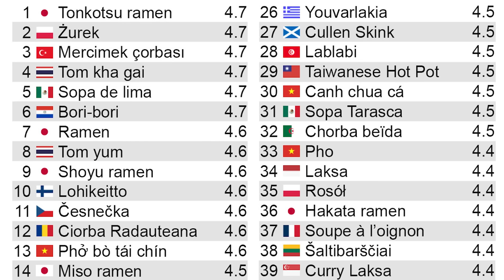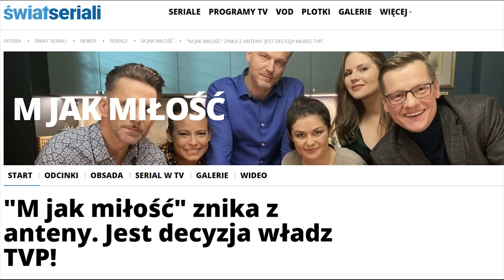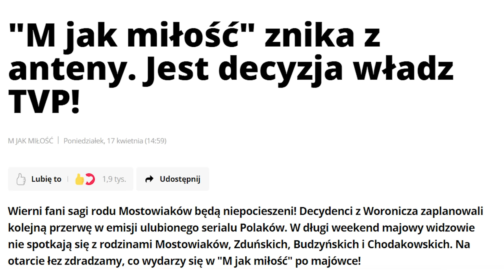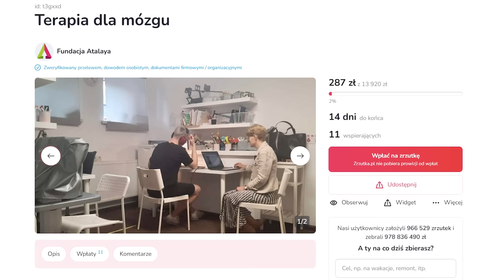Przygody i questy z uniwersum PKP | NEWSY BEZ WIRUSA #140 | Karol Modzelewski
Przegląd ciekawych, intrygujących i zabawnych newsów